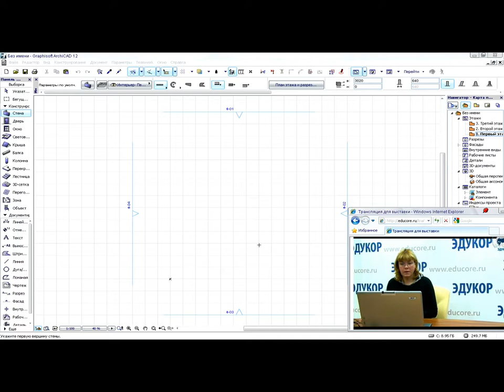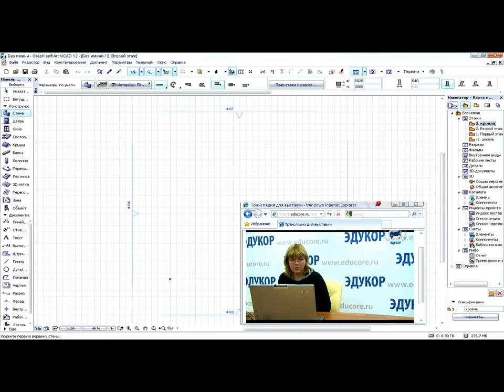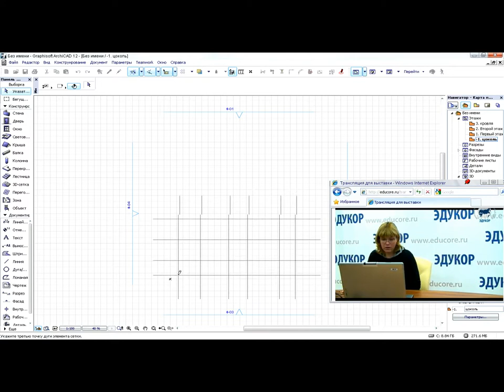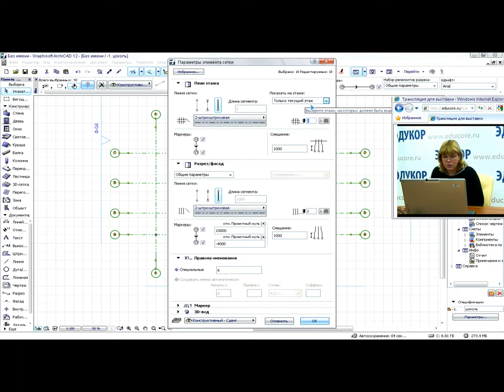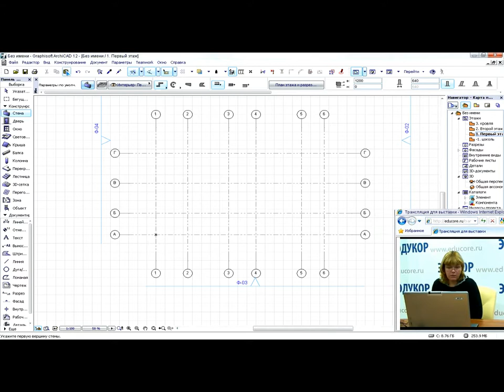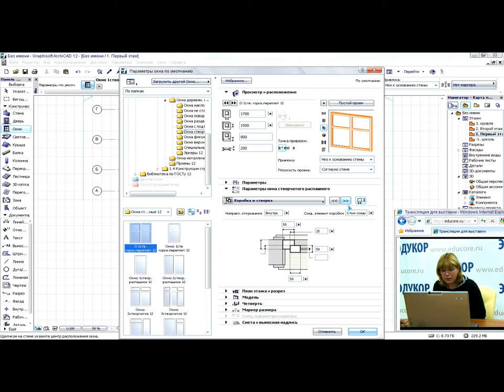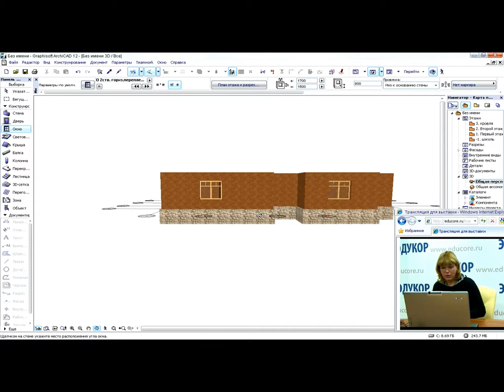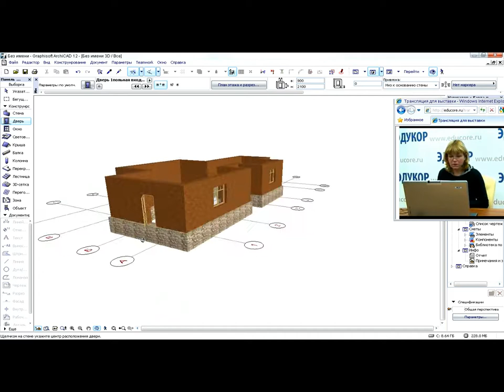Начало работы с ArchiCAD-12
Урок - Начало работы с ArchiCAD-12